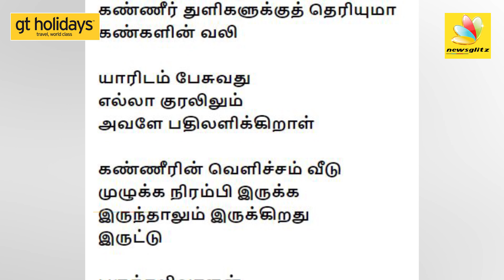😭தூக்கமாத்திரை போட்டுக்கொண்டாள்..கபிலன் கதறல்: Kabilan Emotional Poetry about his daughter Thoorigai